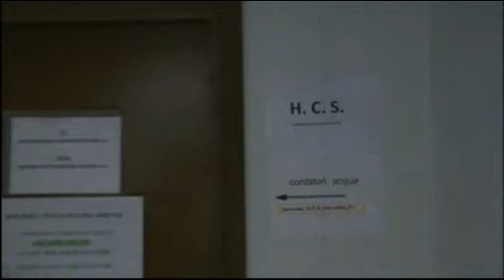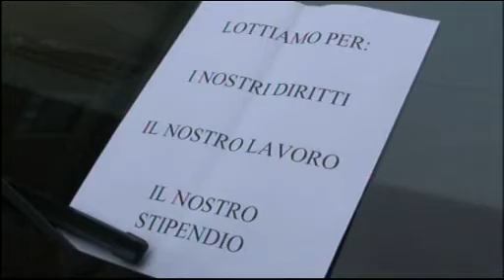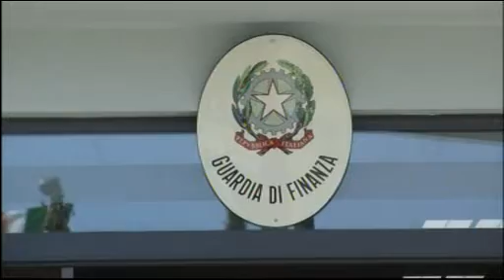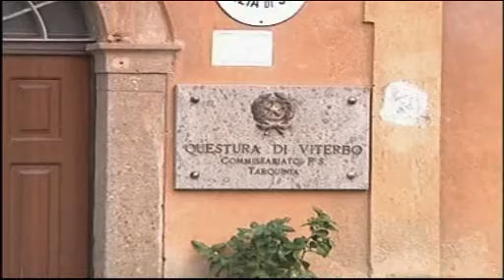TG Alto Lazio 08/02/2013 h. 13,45